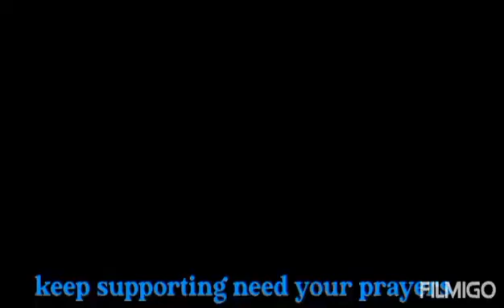GIVING GOD THE GLORY IN OUR THIRD WORLD COUNTRIES 🌎🌍🌎 MINISTRY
GIVING OUT TO THOSE IN SLAVERY.
CROSSING BORDERS INTERNATIONAL
 FRONTERAS CON UNA VOZ DE ALERTA